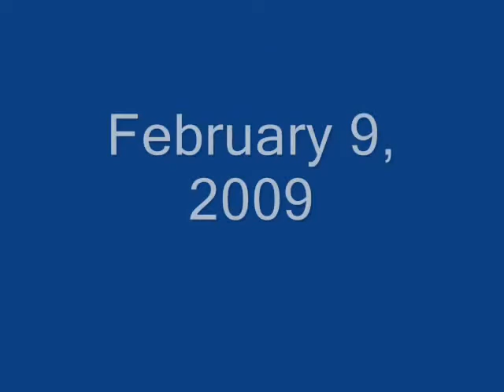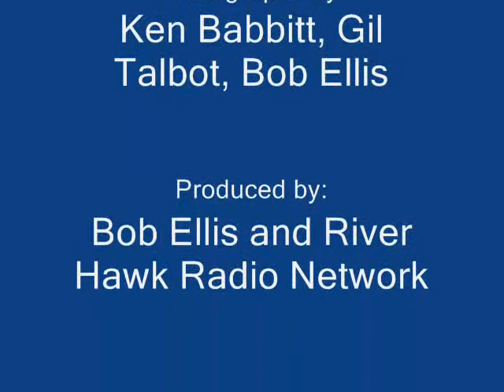A Conversation with UMass Lowell Men's Basketball Coach Greg Herenda - Part 2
This is part 2 of a conversation with UMass Lowell Men's Basketball Coach Greg Herenda.  The interview was conducted on February 9, 2009 shortly after the River Hawks 13 games winning streak had come to an end.